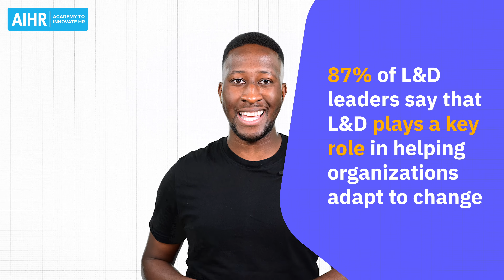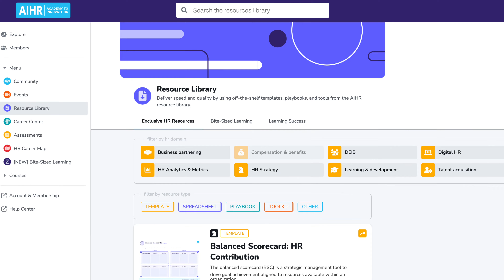Learning & Development Certificate Program Course Overview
Give your organization a powerful competitive edge by training and retaining top talent 🌱 Develop in-demand learning and development skills, online and at your own pace.

Are skills gaps making it difficult for your employees to hit their goals? Or are you struggling to keep your top performers from leaving? Building a culture of learning and designing targeted L&D interventions can help you engage employees and elevate performance.

Easier said than done? Yes. Impossible?

Not with AIHR 🚀

The Academy to Innovate HR is an online development platform for HR professionals like you. It’s where you go to get practical templates and how-to guides, connect with your peers in HR, and follow world-class, accredited online HR courses.

Like the Learning & Development Certificate Program, for instance. This comprehensive program includes 5 courses that will help you:

🔵 Design and implement an L&D strategy aligned with key business priorities
🔵 Pinpoint crucial skills gaps and provide effective learning interventions
🔵 Implement coaching in your organization and support behavioral change
🔵 Measure the impact of learning interventions using learning analytics

The Learning & Development Certificate Program is created by established HR experts in collaboration with AIHR’s in-house course creation specialists to make courses that will help you develop the skills you need to succeed.

Not sure if online learning is right for you? No problem.

We are so confident you will love AIHR that we offer a 60-day no-questions-asked money-back guarantee.

Ready to get in-demand HR skills? Create a culture of learning and tap into your employees’ full potential with AIHR’s Learning & Development Certificate Program!

P.S. More interested in Organizational Development, People Analytics, or another topic?